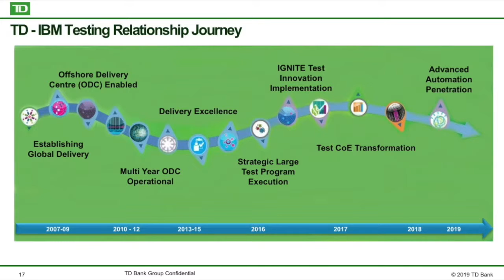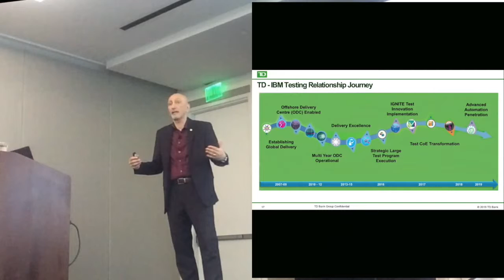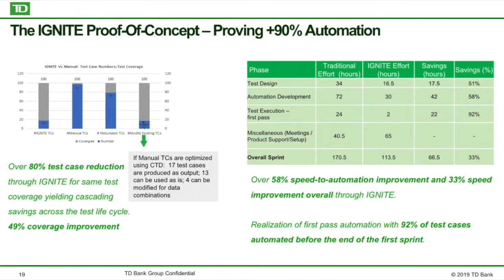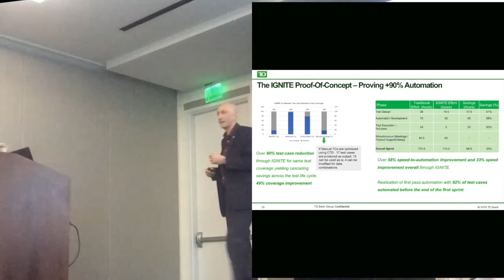IBM Quality Engineering, IBM IGNITE and Test Optimization in a Bank